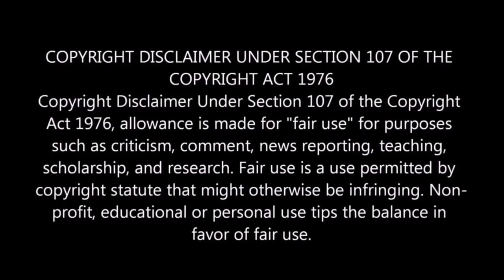Ancestors The Humankind Odyssey Gameplay REACTION!!!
This is from the E3 Event, on IGN's channel. Original link will be below!